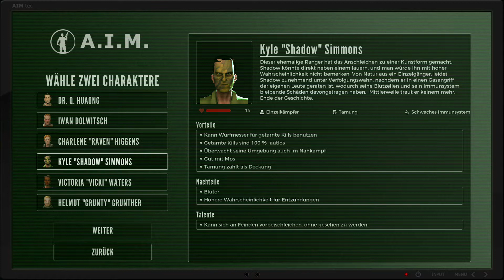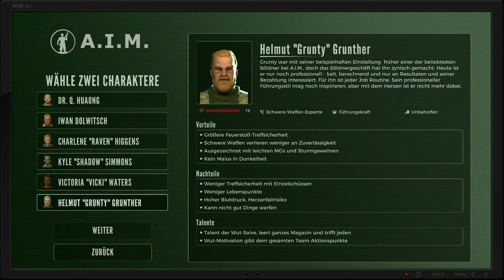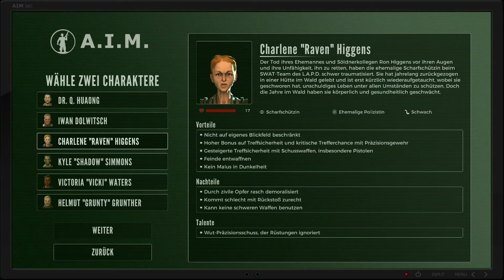Jagged Alliance Rage! 2020 11 25 22 40 18 | Let's Play Gameplay Video auf der XBOX ONE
Jagged Alliance Rage!

HQ Gaming Network - Artikel & News von Gamer für Gamer

Mit über 100 GB Datenmenge gehört CnC HQ zu den größten C&C Seiten weltweit! Bei uns findest du alle CnC Universen, von Tiberium über Red Alert bis zu Generals